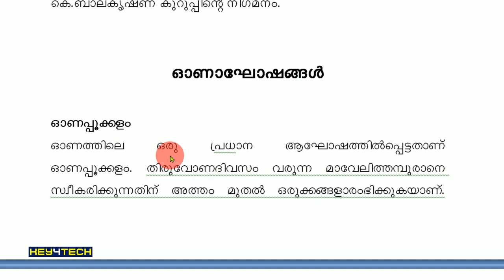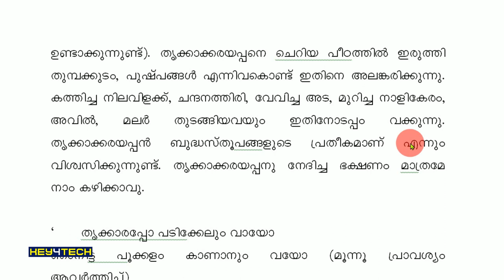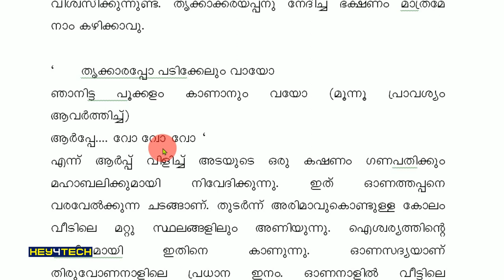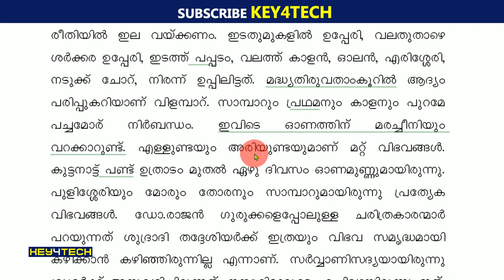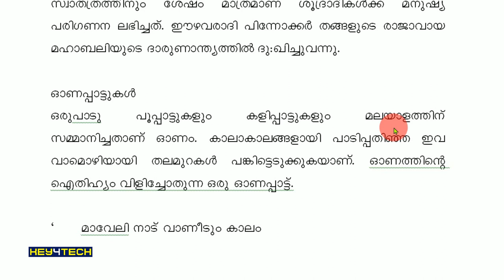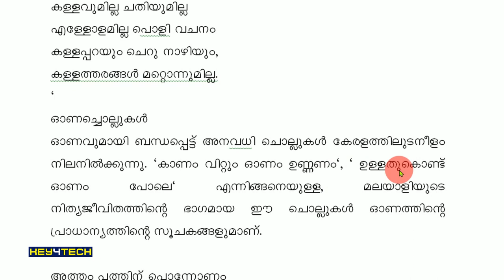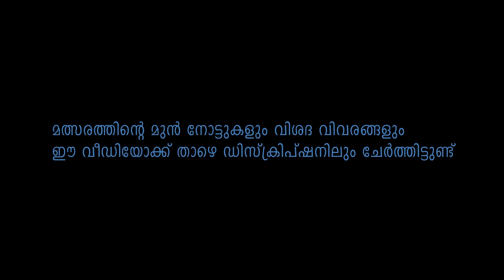Note - 2 | പൊന്നോണം മെഗാ ഓൺലൈൻ ക്വിസ് | ONAM MEGA ONLINE QUIZ FOR STUDENTS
ചില സാങ്കേതിക കാരണങ്ങളാലും സമയം നീട്ടണമെന്ന  ചില രക്ഷിതാക്കളുടെയും അധ്യാപകരുടെയും ആവശ്യം പരിഗണിച്ച് ഓണം മെഗാ ക്വിസ് അടുത്ത ഞായറാഴ്ച (13.09.20) യിലേക്ക് മാറ്റിയിരിക്കുന്നു.

പ്രിയ വിദ്യാർഥികൾ ഈ സമയം ക്വിസിന് വേണ്ടി നന്നായി തയാറാവാൻ ശ്രമിക്കുമല്ലോ

📣📣താഴെയുള്ള നിർദേശങ്ങൾ
 വ്യക്തമായി മനസ്സിലാക്കുക👇👇

ക്വിസ് (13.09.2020) ഞായറാഴ്ച 7 pm മുതൽ 8 pm വരെ
7 മണിക്ക് മാത്രമേ ഈ ലിങ്ക് വഴി  മത്സരത്തിൽ പങ്കെടുക്കാൻ കഴിയൂ.

🌟🌟 KEY4TECH യൂടൂബ് ചാനലിൽ ഓണത്തെക്കുറിച്ച് വിവരിക്കുന്ന വീഡിയോകളിൽ നിന്ന് മാത്രമായിരിക്കും ചോദ്യങ്ങൾ ഉണ്ടാവുക.
ചാനലിൽ പബ്ലിഷ് ചെയ്യുന്ന എല്ലാ വീഡിയോകളും മുഴുവനായും കാണാൻ ശ്രദ്ധിക്കുക 👇

മൾട്ടിപ്പ്ൾ ചോയ്സ് ചോദ്യങ്ങൾ ആയിരിക്കും

അന്നേ ദിവസം 8 pm മുതൽ 10 pm വരെ മത്സരത്തിൽ പങ്കെടുത്ത അതേ ലിങ്കിൽ ക്ലിക്ക് ചെയ്താൽ റിസൽട്ട് അറിയാം

📣 മലയാളത്തിലായിരിക്കും ക്വിസ്

ഒരു തവണ മാത്രമേ ഉത്തരങ്ങൾ നൽകാനാവൂ. നൽകിയ ഉത്തരങ്ങൾ രണ്ടു തവണ ഉറപ്പുവരുത്തിയ ശേഷമേ Submit ബട്ടൻ ക്ലിക്ക് ചെയ്യാവൂ

🏆🏆മികച്ച വിജയം നേടുന്നവർക്ക് സമ്മാനങ്ങളും ഇ-സർട്ടിഫിക്കറ്റും

വിജയികളെ KEY4TECH യൂടൂബ് ചാനല്‍ വഴി 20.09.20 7pm ന് പ്രഖ്യാപിക്കും

വിജയികൾക്ക്  ഒരേ മാർക്ക് വന്നാൽ  ആദ്യം ഉത്തരം നൽകിയവരെയാണ് വിജയികളെ പ്രഖ്യാപിക്കുക

തയാറാവുക ! വിജയം കൈവരിക്കുക
എല്ലാവർക്കും വിജയാശംസകൾ !